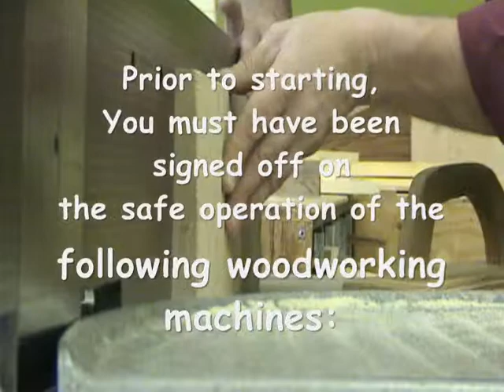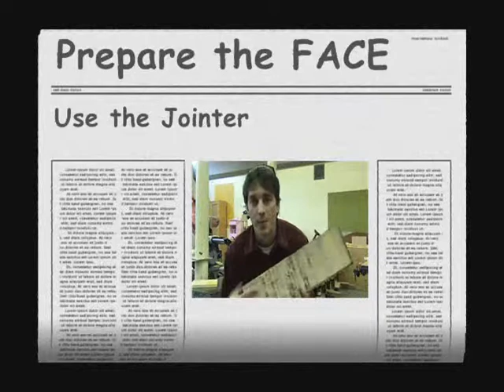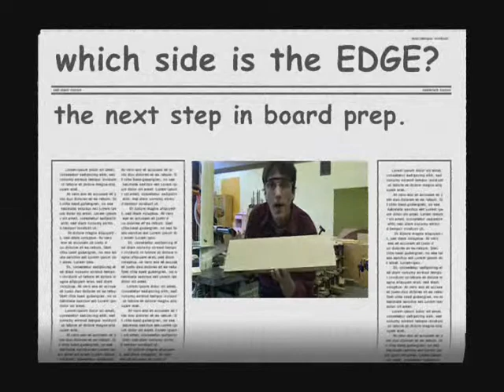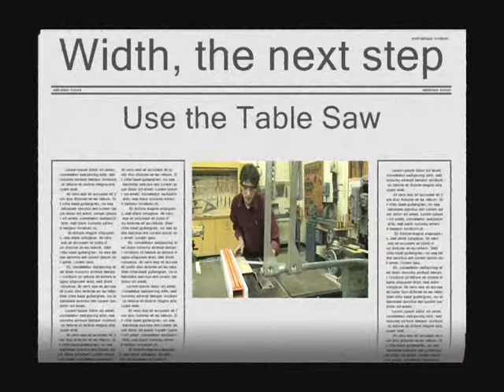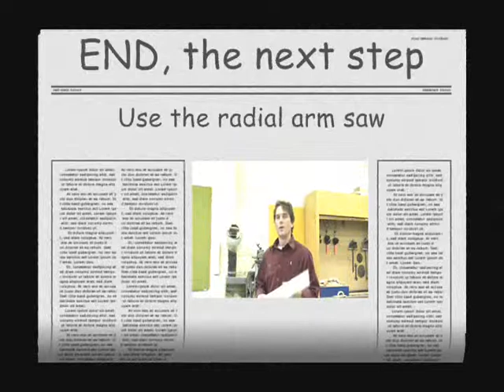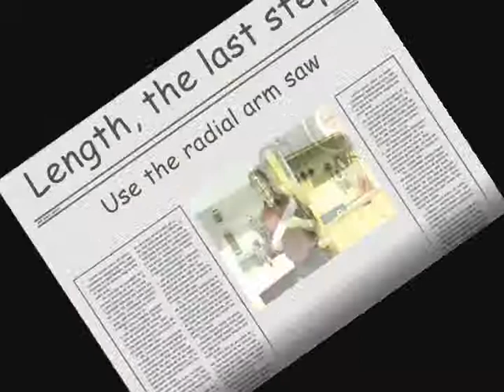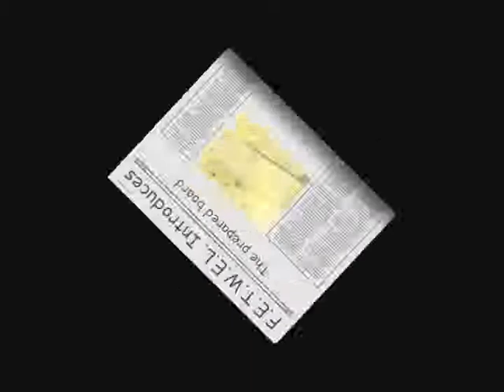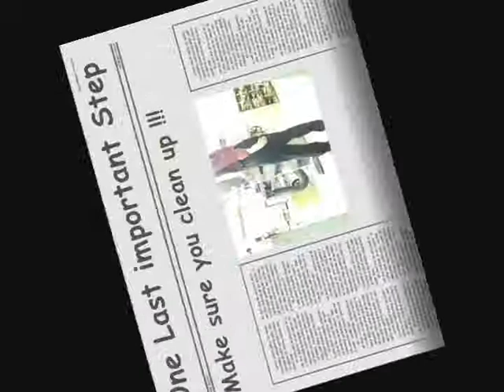Fetwel - board preparation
Rough stock lumber, Board Preparation for wood working. for high school.
FETWEL =Face, Edge, Thickness, Width, End, Length.
Step by step lesson through the entire process.
Includes safety for each machine used: Thickness Planer, Jointer, Table Saw, Radial Arm Saw.